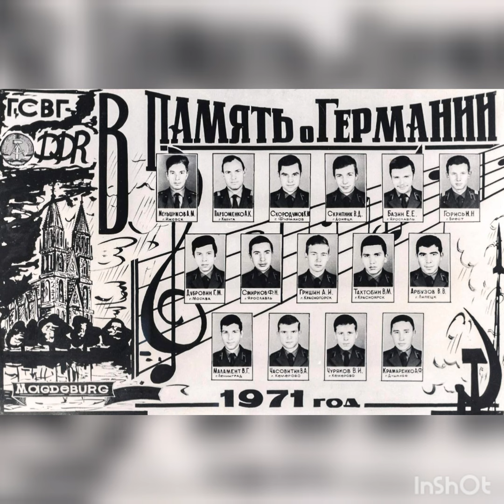ГСВГ. Мы были солдаты Советской ушедшей эпохи.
Автор стихов и музыки Сергей Зотов, исполняет Игорь Дудин.